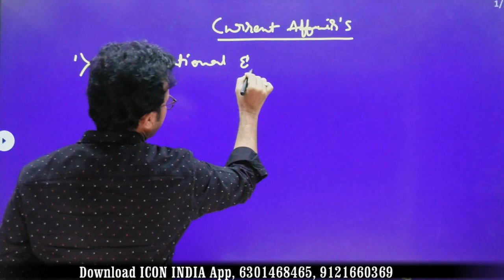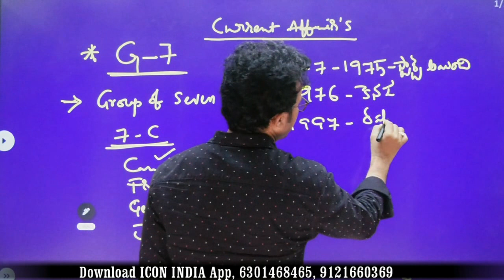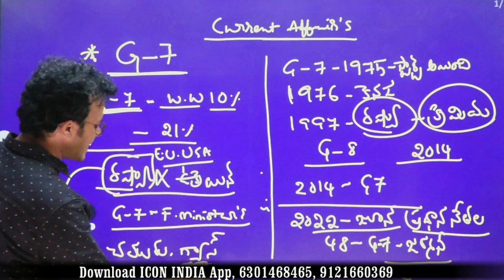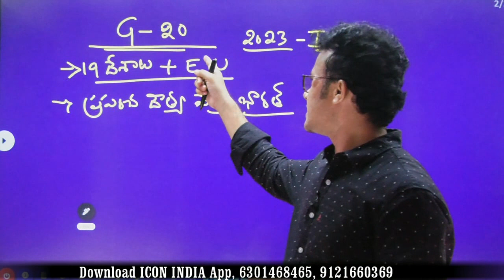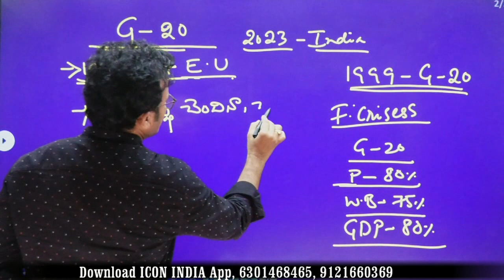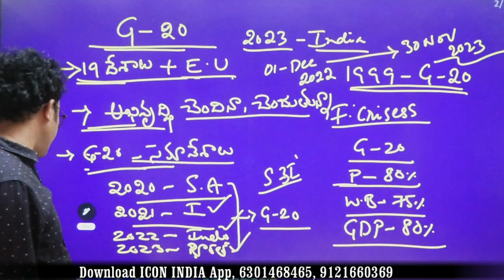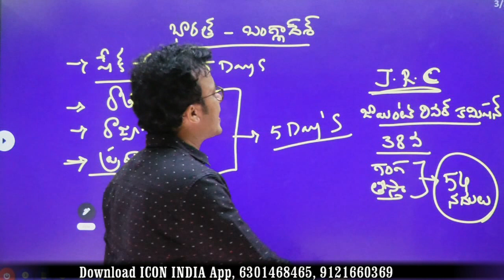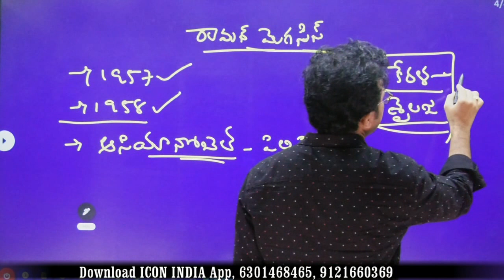2022 కరెంట్ అఫైర్స్ క్లాస్ - 1 | GROUPS| EO | CDPO | YEAR CURRENT AFFAIRS | Download ICON INDIA App